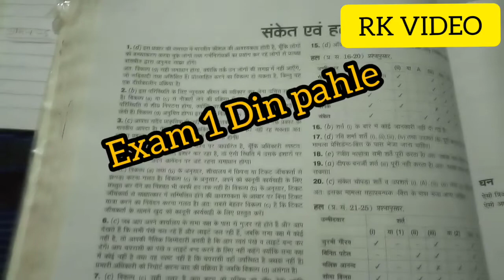यही रात अंतिम यही रात भारी | Yehi Raat Antim Yehi Raat Bhaari//Bhari exam last day For SSC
यही रात अंतिम यही रात भारी//Yahi Raat antim Yahi Raat Bhari exam last day For SSC

Thanks For Witching this videos